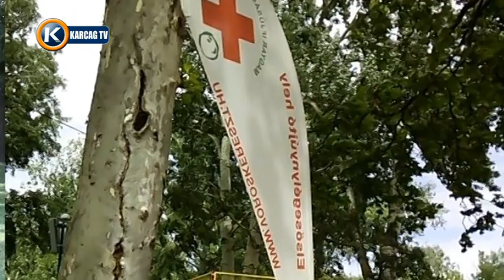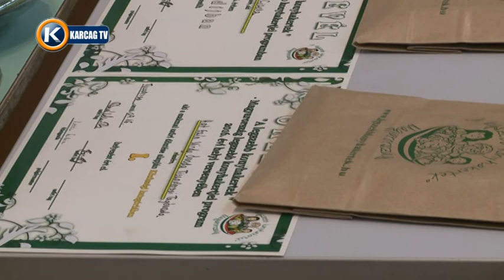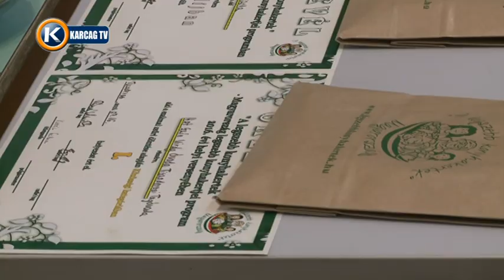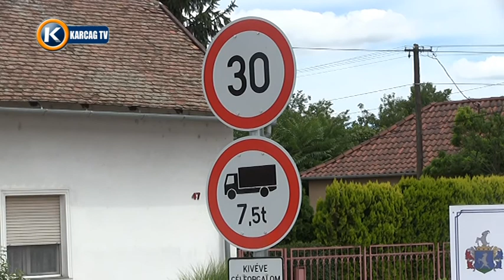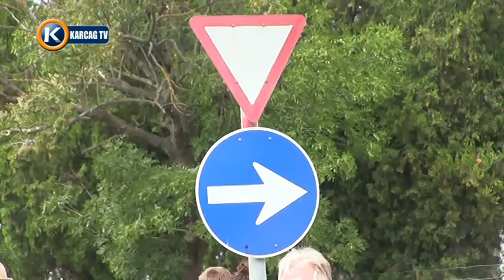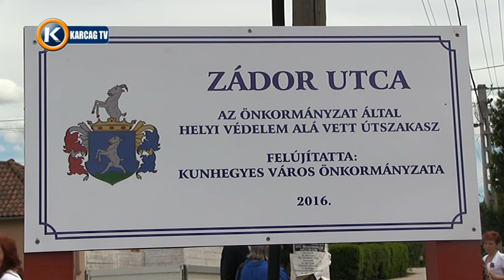Nagykunsági krónika 20160728